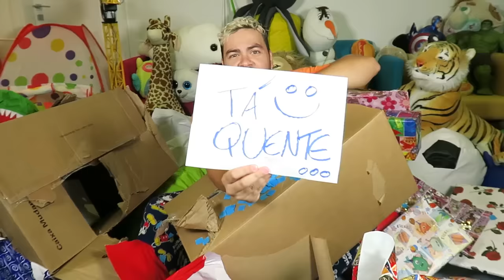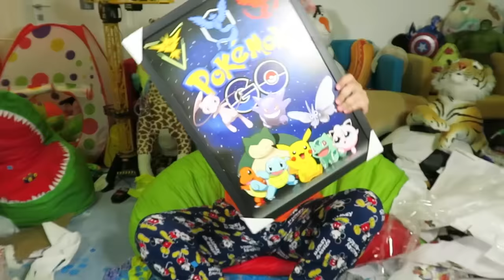ABRINDO MEUS PRESENTES DE ANIVERSÁRIO !! (SURPRESA)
SHOW NETOLAND COM LUCCAS NETO INGRESSO:
03/03: Campinas/SP
Prime Hall: 17:30

04/03: Sorocaba/SP
Clube Recreativo Campestre: 17:30

11/03: Rio de Janeiro/RJ
VivoRio: 15h

17/03: Goiânia/GO
Teatro Puc: 17h

18/03: Uberlândia /MG
Acrópole: 17h

25/03: Curitiba/PR
Teatro Postivo: 15:30

31/03: Canoas /RS
Park Shopping Canoas

31/03: Porto Alegre/RS
Teatro Sesi